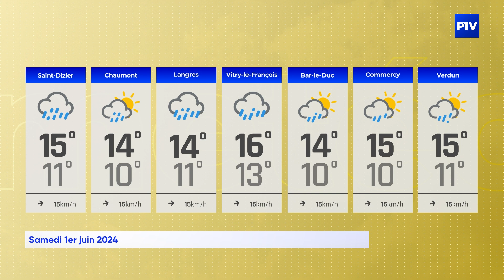La Météo | Samedi 1er juin 2024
Vos prévisions météo pour la journée du 1er juin 2024.